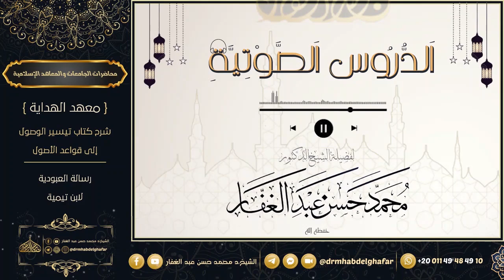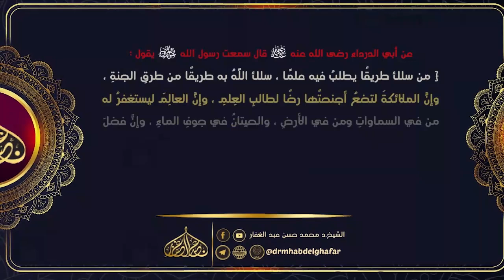المغني لابن قدامة 29 9 2023